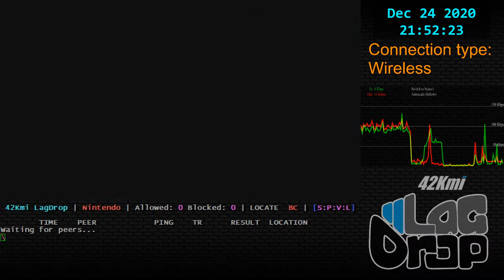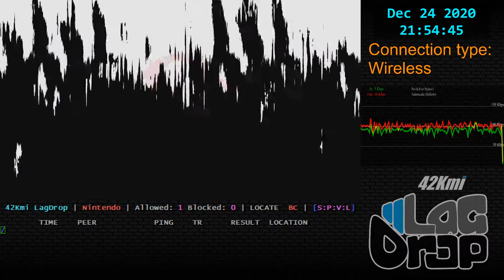SmashBros - 2020-12-24 - 10.1.0 - OCIJ [Houston, TX, US] lag